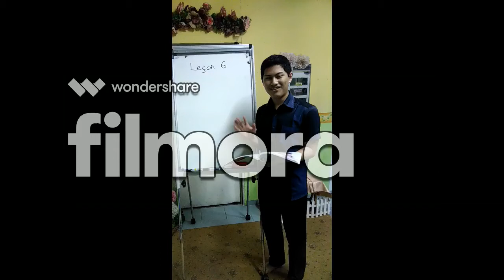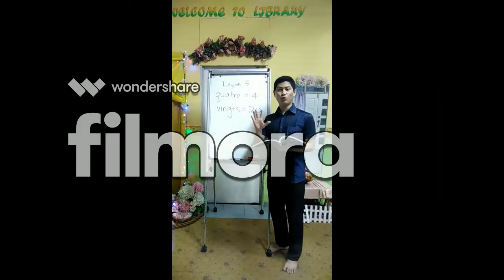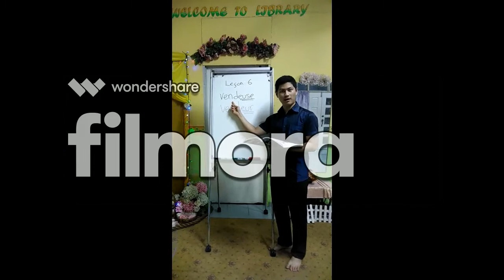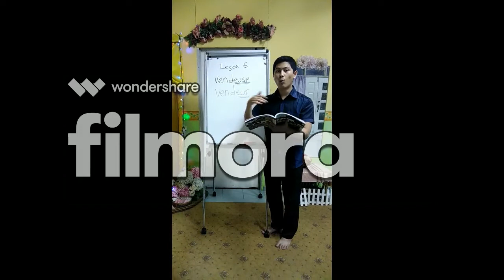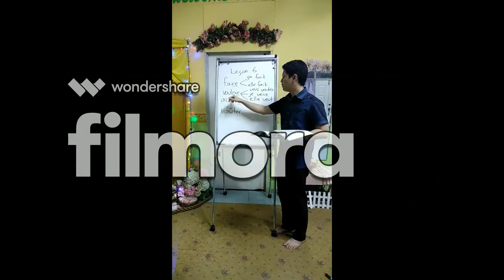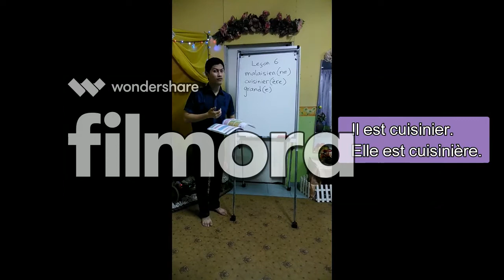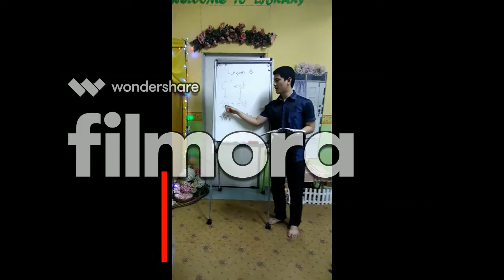Leçon 6 de C'est Facile 1 (cours de français à l'UiTM)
Click on "solo game"

Exercice 2: Find any 3 objects that you wish in the link below, but remember to answer the 3 questions for each of the object in the comment!